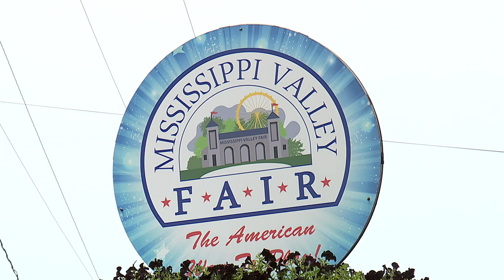Meet WQAD at the Mississippi Valley Fair!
Our booth will feature our on-air talent and will give kids a chance to be a meteorologist for a day with our interactive green screen.